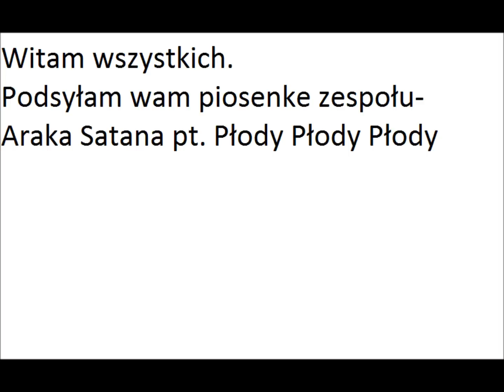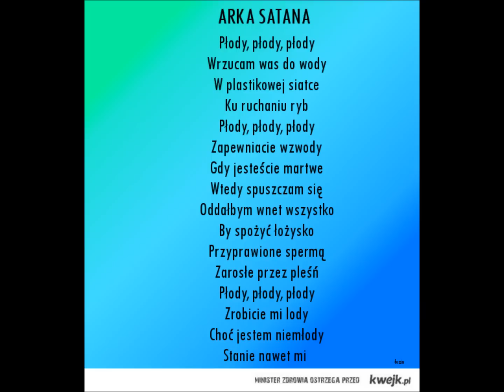Arka Satana - Płody Płody Płody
Sorki ale nie ogarnełem teledysku :c
Ale piszcie w komentarzach co wrzucić ;)